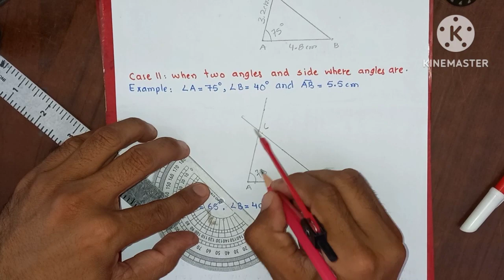How to construct a triangle Class 9 Unit 13 Practical gemoetry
case when two sides and one angle is given
when two angles and one side is given